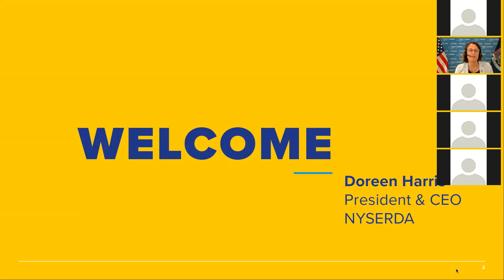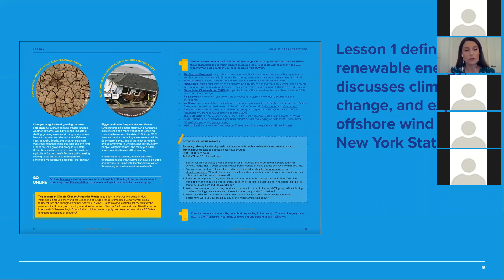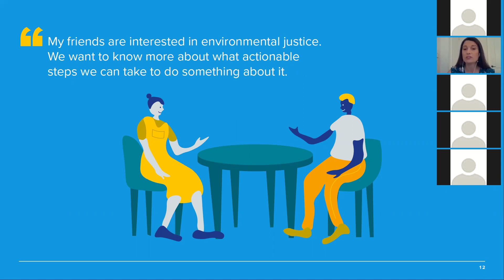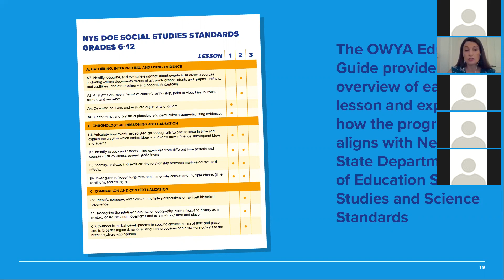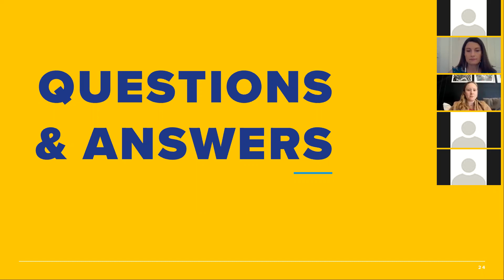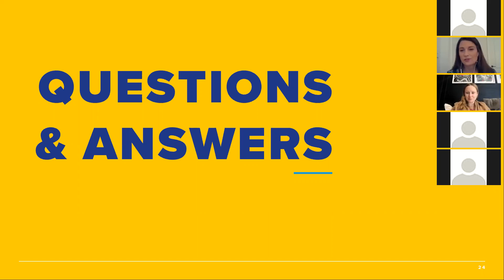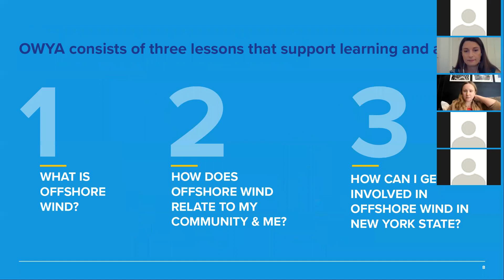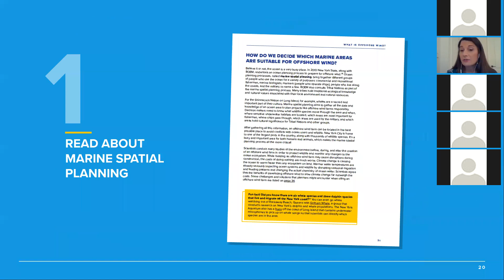Offshore Wind Youth Action (OWYA) Program Launch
August 17, 2021. In this webinar, NYSERDA’s Offshore Wind Team introduces the Offshore Wind Youth Action Program (OWYA), a first-of-its-kind initiative for middle- and high-school-aged students across New York State to learn about and get involved with offshore wind. This FREE educational program is designed to easily integrate into classrooms, afterschool programs, and other educational activities.

We encourage all educators, organizations, and young people interested in the OWYA Program to learn more and download the FREE materials.